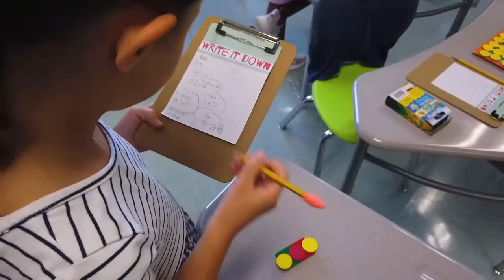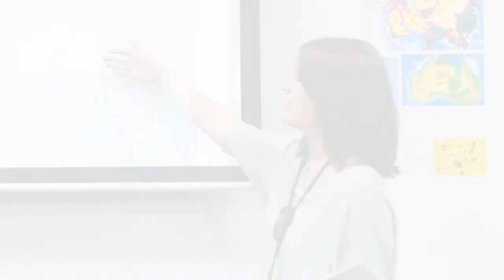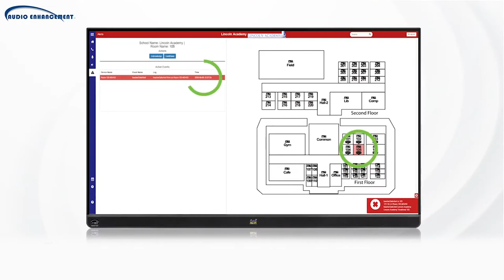Audio Enhancement System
The Audio Enhancement System in Bibb County schools will help students both during virtual learning and once we're back in the classrooms.